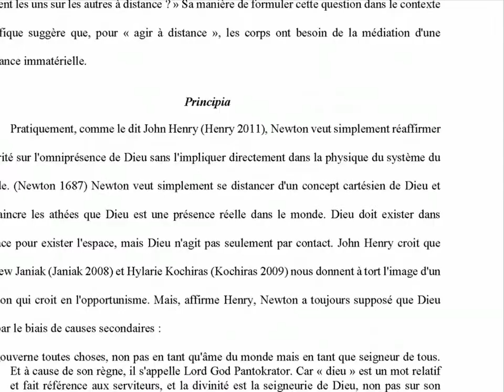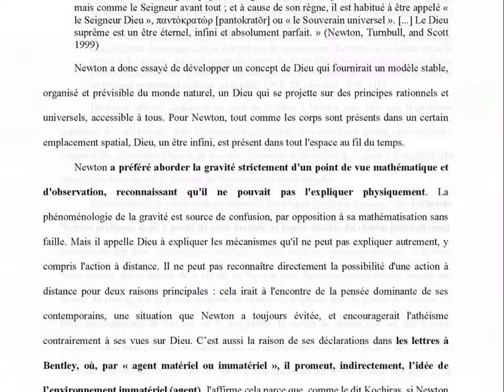Isaac Newton sur l'action à distance en gravitation : Avec ou sans Dieu ?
L'interprétation des textes d'Isaac Newton a suscité une controverse à ce jour. L'un des débats les plus animés a trait à l'action entre deux corps distants l'un de l'autre (l'attraction gravitationnelle), et à la mesure dans laquelle Newton a impliqué Dieu dans ce cas. Pratiquement, la plupart des articles traitent quatre types d’attractions gravitationnelles dans le cas des corps distants : l’action directe à la distance en tant que propriété intrinsèque des corps au sens épicurien du terme ; action directe à distance divinement médiée par Dieu ; action à distance médiée par un éther matériel ; ou action à distance médiée par un éther immatériel. Le but de cet article est d'argumenter que Newton a catégoriquement rejeté les types d'action directe en tant que propriété intrinsèque des corps et l'action à distance médiée par un éther matériel. En ce qui concerne les deux autres types d’actions, directe par intervention divine et médiatisée par un environnement immatériel, Newton a répété à plusieurs reprises qu’il ne connaissait pas la cause exacte de la gravité, mais dans les deux cas, il avait directement impliqué Dieu, directement dans le premier cas. et comme cause principale (l'environnement/éther étant la cause secondaire) dans l'action médiatisée immatérielle. Mais comme la reconnaissance de l'action directe à distance aurait pu donner quelque crédit à ceux qui pensaient que la gravité pouvait être essentielle à la matière, et donc à l'athéisme, Newton n'a jamais ouvertement reconnu la possibilité d'une telle idée. Vers la fin de sa vie, Newton s'est penché davantage vers une action à distance médiée par un éther immatériel.

SOMMAIRE:

Abstract
Introduction
Principia
Correspondance avec Richard Bentley
Questions de l'Opticks
Conclusions
Bibliographie

DOI: 10.13140/RG.2.2.31322.70080